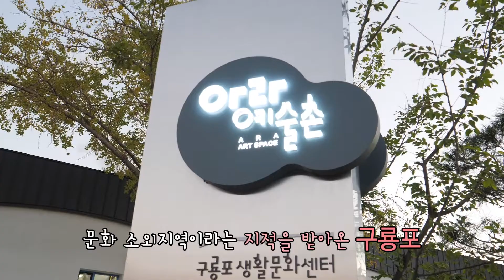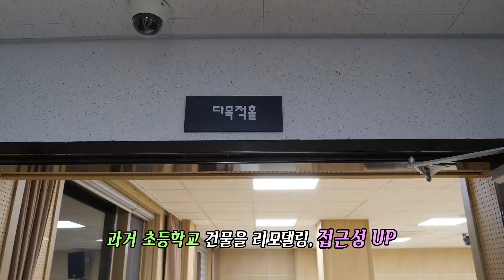구룡포 아라예술촌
지역민들이 일상생활을 통해 누리는 문화활동을 ‘생활문화’ 라고 합니다.
사실상, 제도권 문화의 소외지역이었던 구룡포에 이 생활문화센터인 아라예술촌이 운영되고 있는데요.
내가 갖고 있는지도 몰랐던 예술적 감성과 표현력을 일깨우는 소중한 공간으로
많은 사랑을 받고 있습니다. 아라예술촌을 통한 구룡포의 재발견! 포항 포스팅에서 담아봤습니다.